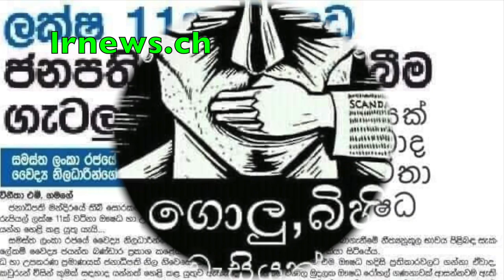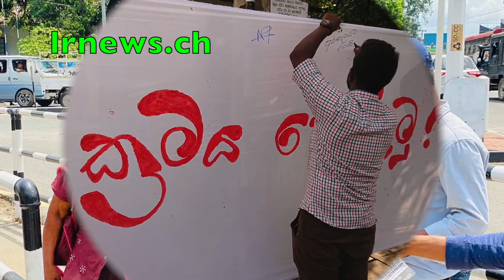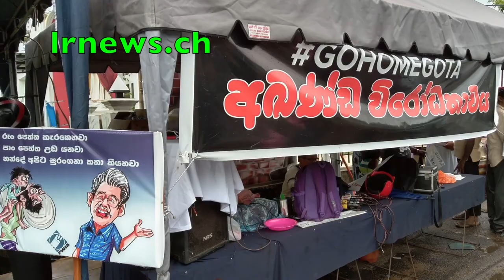ජැක්සන් පණ අදිද්දී කෙල්ල නාමල් සමග ඩිෆෙන්ඩරයක් ඇතුලේ කොටුපනී................................